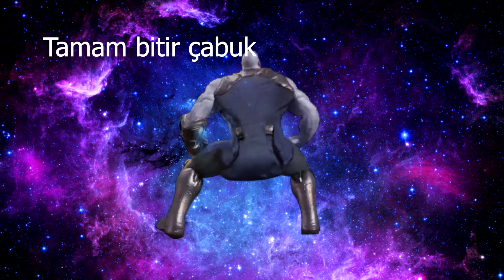WANDAVİSİON FİNAL Bölümü Tepki / İnceleme (Reaction) Neler Oldu Böyle?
🚨İnstagram hesabımız: @vizyonerizleyici

WandaVision Final Reaksiyon (Reaction) / Tepki / İnceleme Videosu.

Marvel'dan WandaVision'ın finali (9. bölümü) sonunda çıktı. Scarlett Witch, Beyaz Vision ve Quicksilver!

WandaVision 9. Bölüm Final İnceleme / Tepki / Reaksiyon

WandaVision Episode 9 Review / Reaction
WandaVision 1x9 "The Series Finale" Reaction/Review
All 9 episodes of Wandavision are now available on Disney+
WANDAVISION FINALE REACTION & BREAKDOWN

WandaVision 1x9 Series Finale Scarlet Witch  Post Credit Scene Reaction Mashup
WandaVision Season 1 Episode 9 Series Finale Scarlet Witch Post Credit Scene Reaction Compilation

Watch our reaction to WandaVision 1x09 the series finale of the Marvel Studios series on Disney Plus. It's been an exhilarating 9-episode show, filled with twists and turns. Now, we finally get to see if all of those fun internet theories actually come to fruiting in this concluding episode of the show.

Will White Vision face-off against The Vision? Will Wanda embrace her inner Scarlet Witch and become the most powerful being in the Marvel Cinematic Universe?